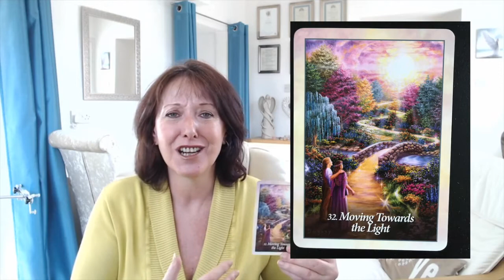GEMINI WEEKLY MESSAGE 5th March 2018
Here are your WEEKLY MESSAGES from YOUR ANGELS AND YOUR HIGHER SELF for this coming week. Check out your moon and rising signs too, to give you a fuller picture.

Readings currently cost £15 GBP per 15 minutes and are booked in blocks of 15 minutes. (Approx $20 USD). Book 15, 30, 45 or 60 minutes.

FOR HYPNOTHERAPY, which often includes ENERGY HEALING on mind, body and soul, and PAST LIFE REGRESSION

MESSAGES FROM YOUR ANGELS: Doreen Virtue.
AMAZON USA
AMAZON UK